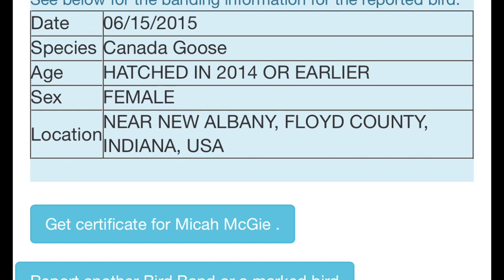Reporting banded geese! Here’s how to harvest the information on your bands!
So you get a goose or duck that has a band on its leg with numbers. What do you do from there?